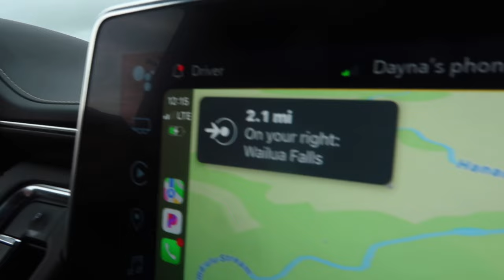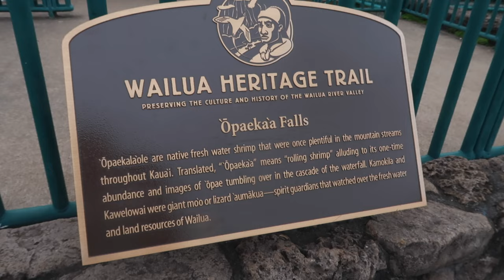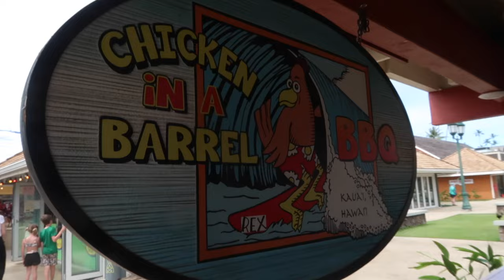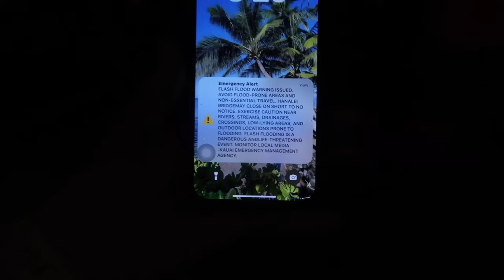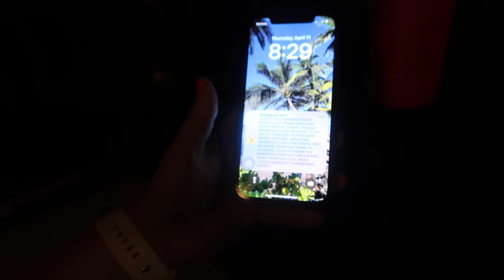DAY STORMS HIT KAUAI, HAWAII | HAWAII VLOGS | GOING TO KAUAI, HAWAII | WAILUA FALLS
AMAZON FAVORITES:

TRAVEL BACKPACK & Cubes:

Travel Compressions Bags:

LUG TRAVEL BAG:

MICROFIBER BEACH (TRAVEL) TOWELS:

GoPro HERO9 BLACK CAMERA:

Canon PowerShot G7X Mark II Digital Camera:

Monitor Stand Riser Desk Organizer:

Bookshelf for Desktop Storage:

ART MARKER SET:

CURRENT PHONE CASE:

FETCH APP -2000 BONUS points w/ REFFERAL CODE:
5KKJA